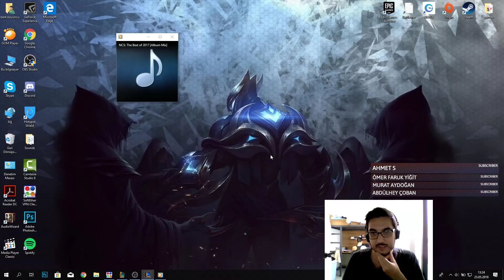SHEN SOLO İLE KORİDORLARI DOMİNE EDİN !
Bugün sizler için üst koridorda shen oynuyorum. Oldukça keyifli bir oyun oldu umarım izlerken eğlenirsiniz. İyi seyirler :)